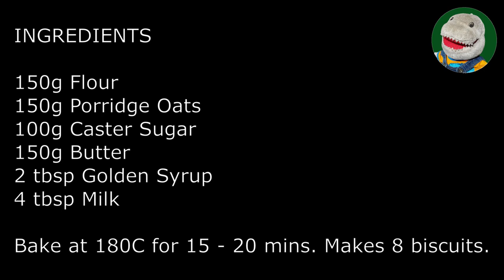Baking with Tim!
Tim the Shark and Mrs Jordan make Teddy-bear biscuits.